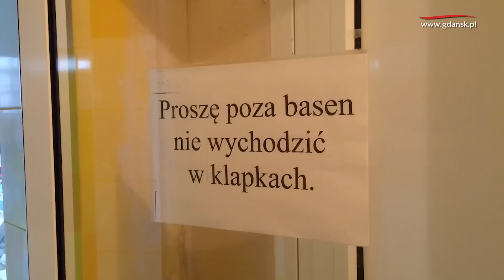Tu się szkolą przyszli olimpijczycy! Otwarto wyremontowany basen na Żabiance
Uczniowie i trenerzy ze szkoły na Żabiance mają powody do radości. 15 grudnia w Zespole Szkół Sportowych Ogólnokształcących przy ulicy Subisława 22 odbyło się uroczyste otwarcie wyremontowanego basenu.
Zakres prac obejmował m.in. przebudowę systemu technologii uzdatniania wody, wymianę niecki stalowej basenu na nieckę ze stali nierdzewnej oraz oświetlenie. Basen szkolny został wyremontowany za ponad półtora miliona złotych w ramach termomodernizacji budynki.